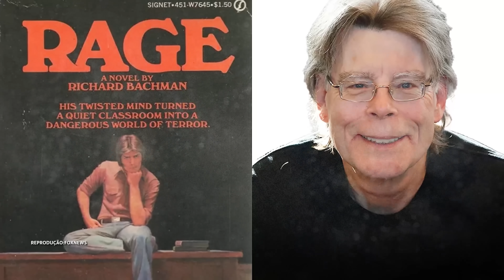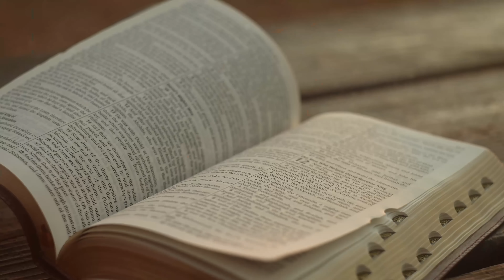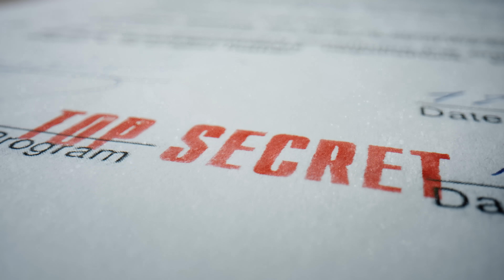10 CRIANÇAS que estão APODRECENDO na PRISÃO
Por mais assustador que seja, infelizmente, a violência não parte somente dos adultos, e inexplicavelmente, muitas crianças já cometeram e ainda cometem crimes bárbaros. Conheça 10 delas que foram condenadas à prisão perpétua e seus crimes.

ROTEIRISTA: Mozart J. Fialho / EDITOR DE VÍDEO: Pedro Junior / ILUSTRADOR (THUMBNAIL): Alex Katira /   DIREÇÃO DE FOTOGRAFIA e OPERAÇÃO DE CÂMERA: Francisco (Sombra) e Joakim Sousa /  AUXILIAR DE ESTÚDIO: Pablwo Henryky / PRODUTOR: Thales da Guarda / DIREÇÃO DE ESTÚDIO: Carlos de Freitas /ÁUDIO e DIREÇÃO DE CENA E DE GRAVAÇÃO: Marlúcio Rezende / Danyllo Freitas / REVISÃO DE ROTEIROS: Maurício Moreira / CHEFE DEP. YOUTUBE: Wanessa Costa / PRODUTOR EXECUTIVO: Luiz Phellype Alves